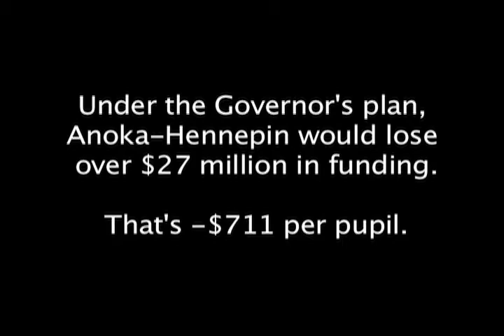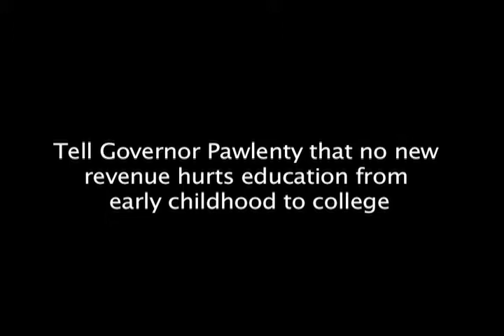Minnesotans Speak: The Governor's Plan Hurts Education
Minnesotans relate their concerns over the Governor's proposed budget plan and its affect on our educational system from early childhood up to higher education.